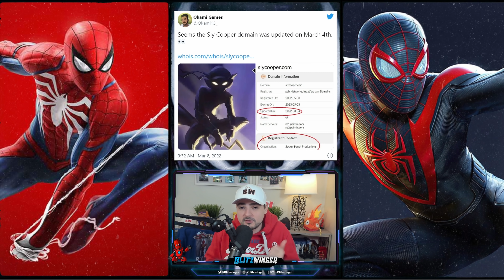BAD NEWS for Marvel's Spider Man 2 - State of Play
Are you okay with us getting no news for Marvel's Spider-Man 2 until the End of the year or even next year?